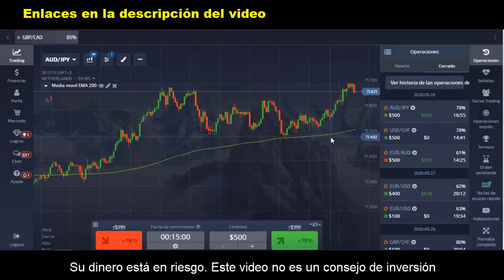👉 MI ESTRATEGIA de BINARIAS + BROKER para EUROPA y USA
Mi Estrategia de Opciones Binarias

En este video explico la esencia de mi estrategia rentable de opciones binarias que enseño en la formación de Maestría en Opciones Binarias.